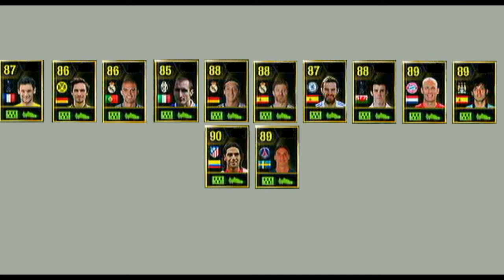Fifa 13: Ultimate Team Xbox Competition (24 In Form Players!!) (CLOSED)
Competition closed. Well done to the winner.

Just to go through the rules again:

1. Like this video

All competition entries will be put into a hat and drawn randomly. You have to complete all 3 rules in order to win. The competition winner will be drawn on June 1st. This competition is only for Xbox users!